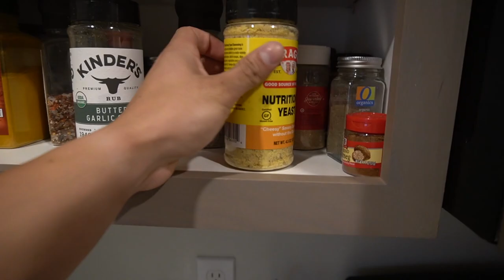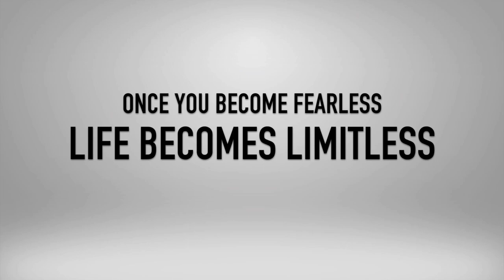THE PERFECT MEAL | Bodybuilder Diet Explained | Kevin Physique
▶ NEW HERE?
My name is Kevin Physique (Kevin Doyle).
I'm an elite fitness coach & top 10 nationally qualified physique competitor.
I'm here to share a little bit of my life but most importantly spread positivity, empower & inspire others to become fearless in chasing their dreams.